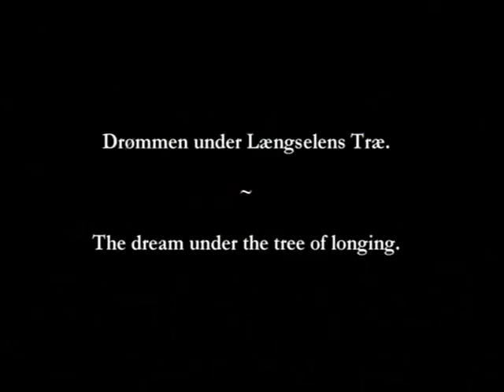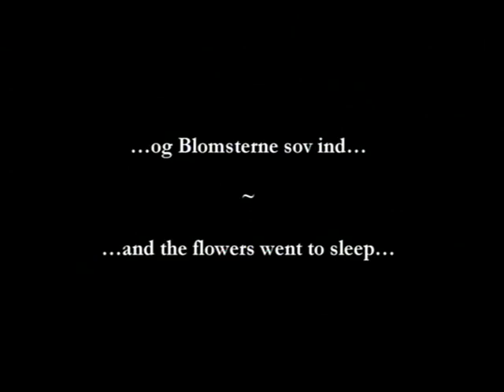Kolar Goi, Himmelskibet 2 (2007/1918)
From the silent movie "Himmelskibet" (1918).
Music recorded live in 2007 at "Stumfilmdagene" in Tromsø.